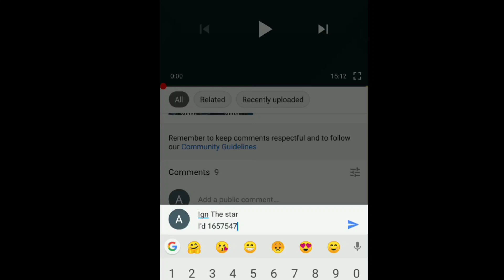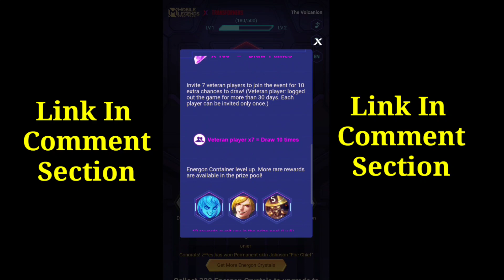Mlbb × Transformer Web Event • Mobile Legend Transformer Web Event • Mobile Legend Bang Bang •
This video is about mobile Legend new web event...

mlbb×transformerwebevent